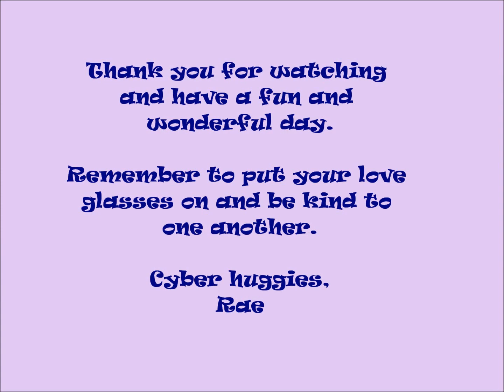Secret Garden, Boro Vortex MIB by Rae Grout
To make this lovely Borosilicate marble I mixed salmon, white and pink glass to pull a stringer and used for the interior. The back of the marble I used Tag sparkle blue, green and lavender glass with salmon string in-between florals.